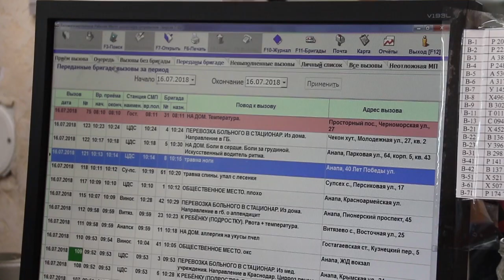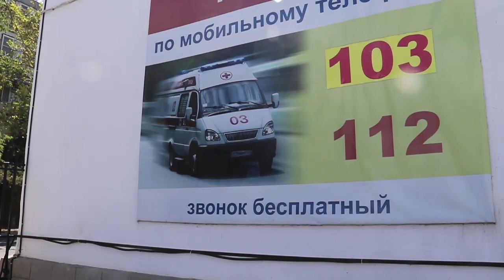Медики Анапы принимают по 400 обращений в сутки